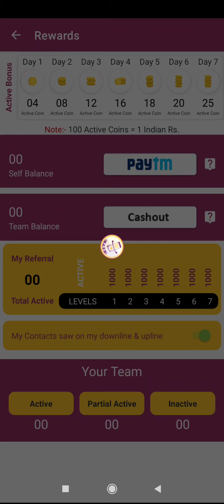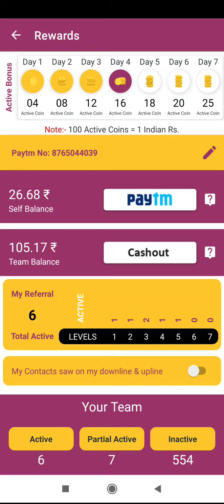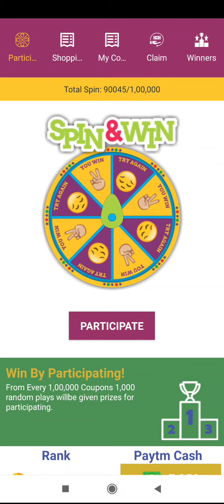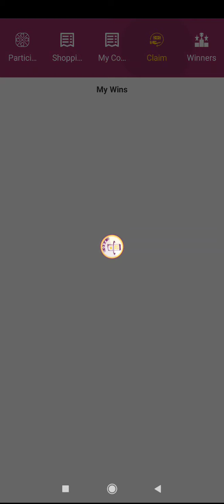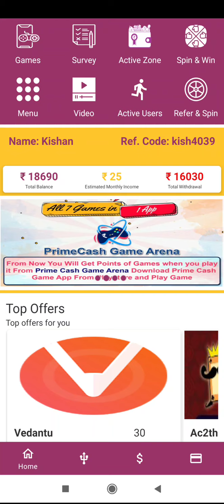Primecash me daily work kaise aur kya krna hai#Primecash#free_earning#earningtricks